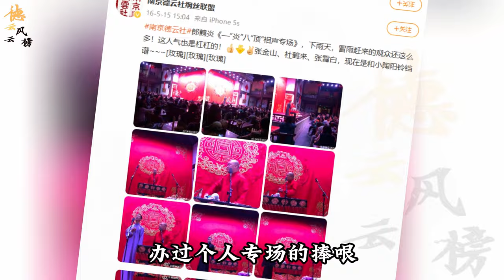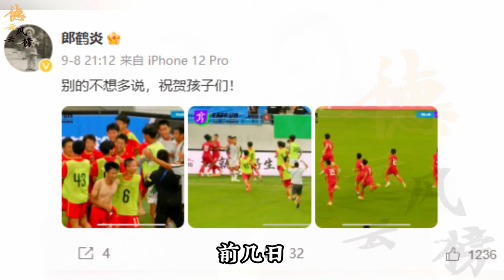【德云社】郎鹤炎才是人生赢家，放弃高薪职业进入德云社，如今儿女双全羡煞旁人#郎鹤炎